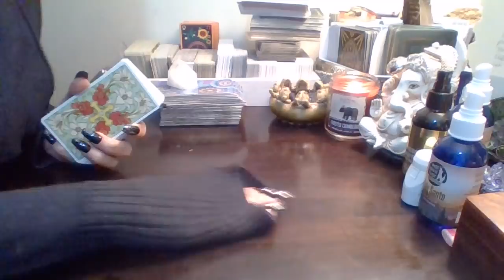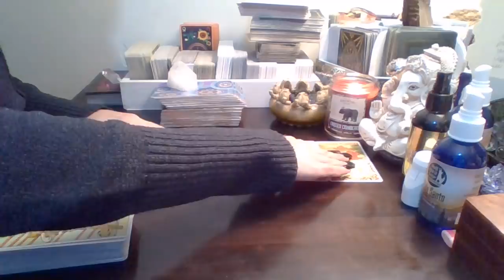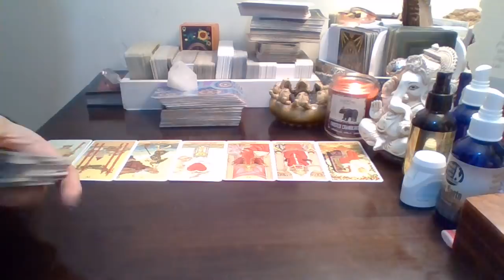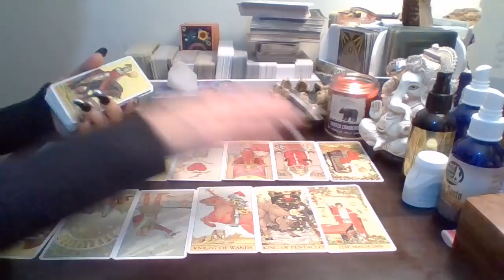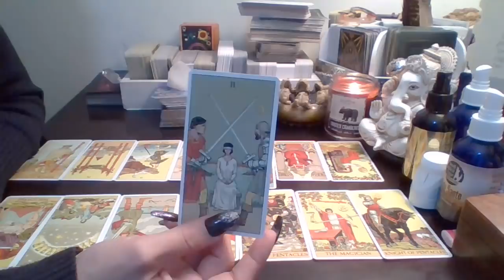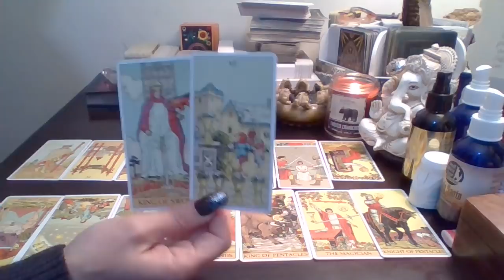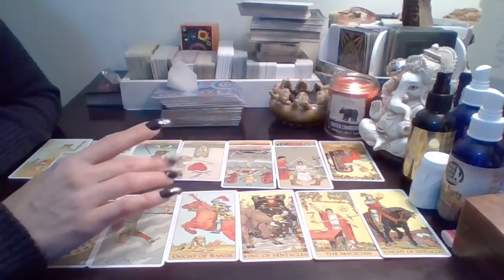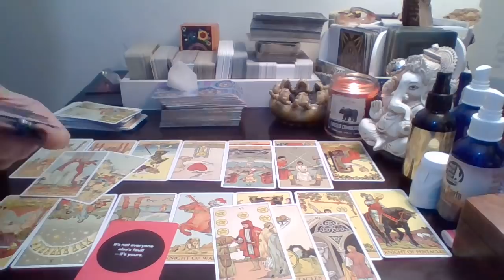Taurus*❤🔥🥓🍔🍕🍩🍻(RawLOVE) A Scenario From The Past Resurfaces . 1st Half Of December